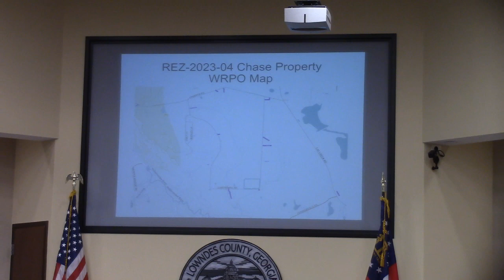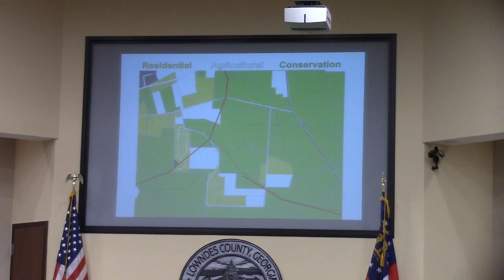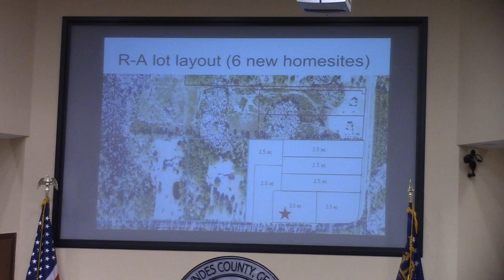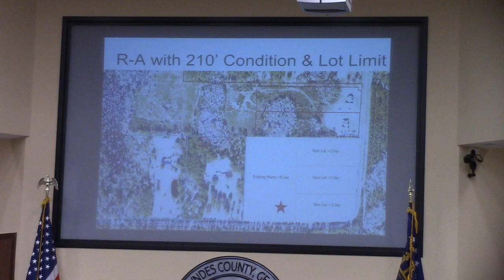6a. REZ-2023-04 Chase, 6119 Quarterman Rd, ~18 acres, E-A to R-A, @ LCC Regular - 2023-09-12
Denied unanimously.

Videos by Gretchen Quarterman for  for Lowndes Area Knowledge Exchange (LAKE).